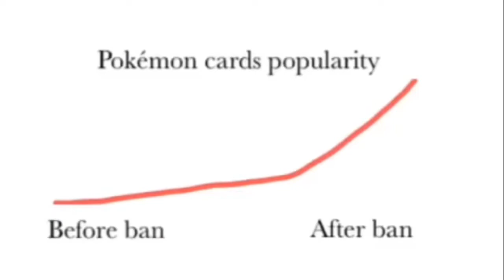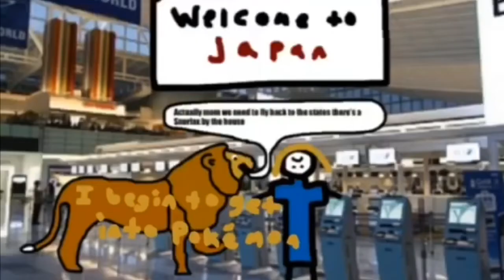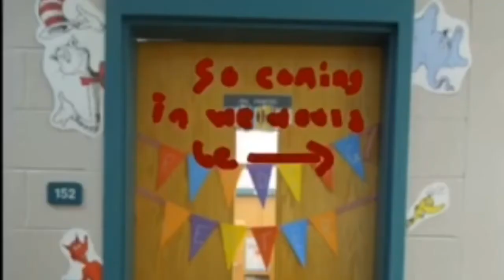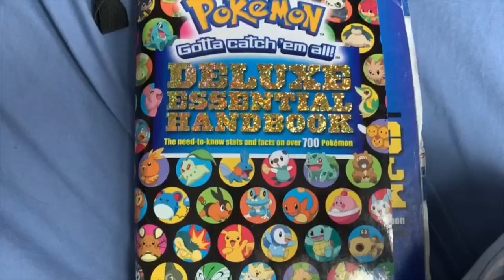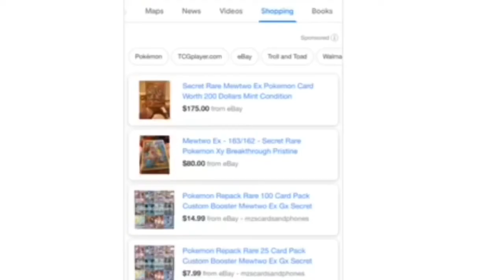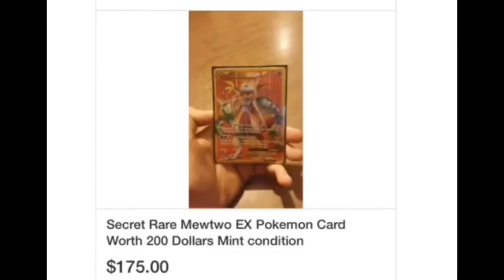My experience with Pokemon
BradyBadlyAnimates is run by a 14 year old boy where he talks about his short life, and gives his dumb opinions on things. I try to release these every few weeks. Like what I do?